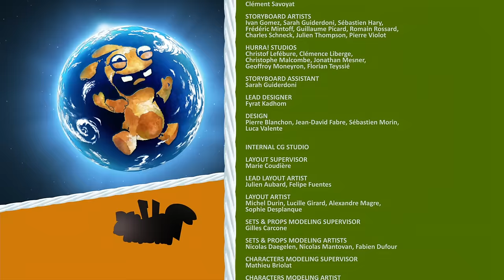Rabbids Invasion - Rabbidbowl - Part 2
An integral part of the teleporta-TV’s engine (the electro toilet plunger) has somehow become the league trophy for a Rabbidbowl Tournament (a sport with rules as complex as they are ridiculous, played using a cinderblock as a ball)... To get his precious plunger back, Lapinhibernatus must recruit a useless Rabbidbowl team and win the tournament. Unfortunately the team comes up against some seriously unfair play in their very first match, and they are mercilessly thrashed by Mad Rabbid’s team of robots… All hope is lost… Or is it?